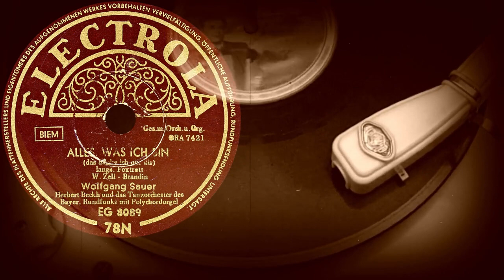ALLES, WAS ICH BIN, (das danke ich nur dir) - Wolfgang Sauer, Herbert Beck und das Tanzorchester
ALLES, WAS ICH BIN
(das danke ich nur dir)
langs. Foxtrott
W.Zell-Brandinm
Wolfgang Sauer
Herbert Beck und das Tanzorchester
des Bayer. Rundfunks mit Polychordorgel
Оцифровка грампластинки
ELECTROLA (Германия) 1954 год
Выходные данные: EG 8089 ORA 7421
Гравировка: ORA 7421-1
Кривая воспроизведения Audacity: CCIR78
Скорость: 78 об/мин